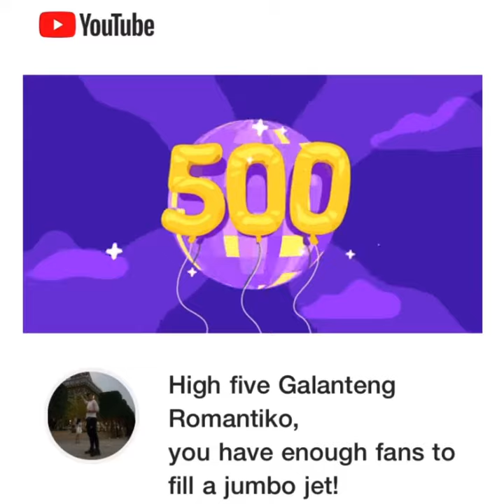SALAMAT BY Galanteng Romantiko || Cover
Song Title: Salamat
Singer :The Dawn
My rendition:Galanteng Romantiko
this song was dedicated to all my Friends